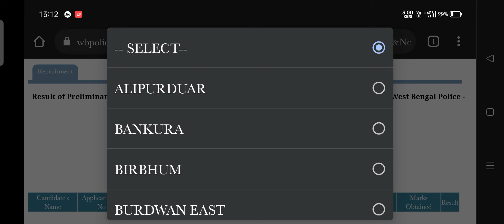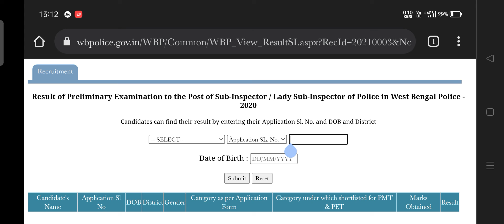WBP SI 2021 RESULT OUT | Wbp si/ ledy si preliminary result out